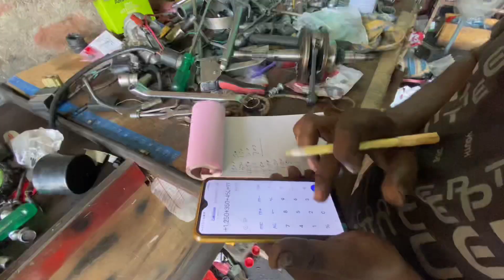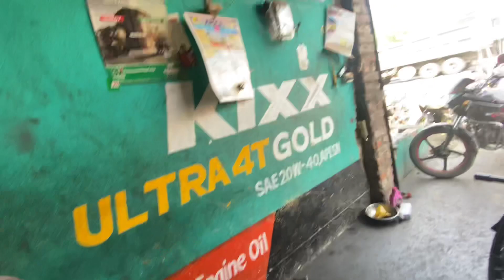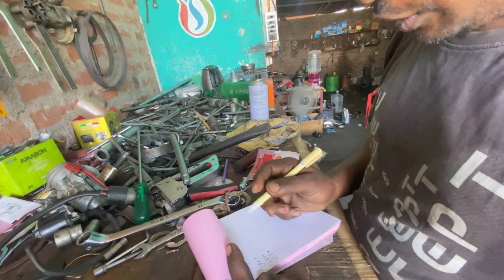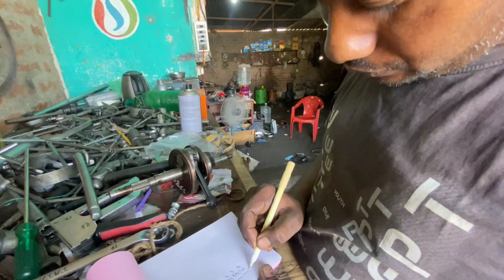Rx100 full Engine😱Servicing ￼price￼🤔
utm_medium=copy_link

RX100 engine
RX100 engine guard
RX100 engine paint
RX100 engine buffing
RX100 engine guard fitting
RX100 engine work tamil
RX100 engine fitting
RX100 engine working animation
RX100 engine sound
Rx100 servicing
Rx100 servicing tamil
Yamaha rx100 servicing
Rx100 silencer
Rx100 silencer cleaning
Rx100 silencer in splendor
Rx 100 silencer sound
Rx100 silencer fitting
Rx100 silencer modification
Rx100 silencer cleaning tamil
Rx100 silencer modified
School reaction to rx100
School reaction to superbike
School reaction bike
School reaction video
School reaction to car
School reaction ktm
School reaction to xr100 Malayalam
School reaction Hayabusa
School reaction
College reaction
College reaction no RX100
College football reaction
College romance season 1 trailer reaction
College admissions reaction
College reaction from rider
College rejection reaction
Rx 100 crash
Finally Rx 100 crash
Rx100 carburettor change
Rx100 carburettor tuning
Rx100 carburettor settings
Rx100 carburettor overflow
Rx100 carburettor problem
Rx100 AndBoxing
Rx100 Accident
Rx100 accident in tamil
Rx100 accident status
Rx100 crash
Rx100 crash guard
Rx100 bike accident
Yamaha Rx100 accident
RX100 funny accident
Rx100 butterfly crash guard
Rx100 photo shoot
Photo shoot pose boy
Photo shooting idesa
Photoshoot poses
Photo shoot prank video
Photo shoot elephant attack
Rx100 reels
Rx100 reels shoot kaise kare
reel shooting tips
reels video shoot
Rx100 reels video shoot
reels video shoot tricks
School reaction
School reaction bike
School reaction video
School reaction video bike
Rx100 public relations
Rx100 reaction video
Rx100 regards
RX100 reaction time
Rx100 public relation time
Rx100 songs reaction
Rx100 sounds college girls reaction
Rx100 climax reaction
Rx100 girls reaction
Up board kaise dekhe
Up board kaise check kare
Up board Kaise likha kata hai
Up board kaise dekhe kata hai
Up board kaise result check kare
Up board kaise dekhte hain
Up board kaise hota hai
Up board kaise banaen
Rx100 silencer sound
Rx100 silencer sound problem
Rx100 silencer sound change
Rx100 silencer cleaning
Rx100 silencer fitting
Rx100 servicing
Rx100 servicing tamil
Yamaha rx100 servicing
Rx100 silencer
Rx100 silencer cleaning
Rx100 silencer fitting
Rx100 silencer modification
FR Ride
Silencer loud
Silencer loudener
Loudest silencer
Rx100 full EngineServicing price